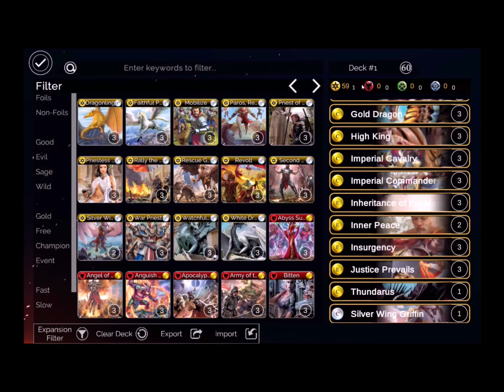Epic Card Game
Finally got around to more digital card games.